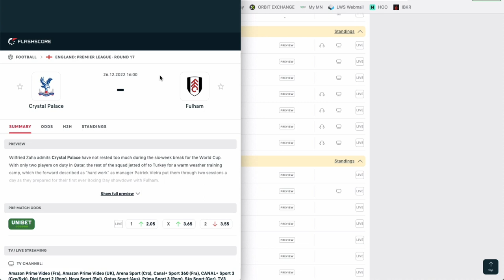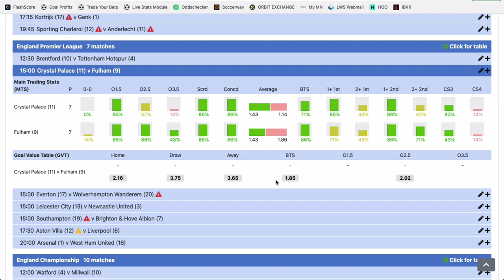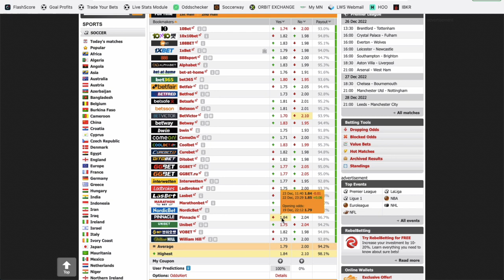Mon PRONOSTIC FOOT en Premier League - Boxing Day 2022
Philippe te donne gratuitement un pari pour le Boxing Day en Premier League dans la rencontre Crystal Palace vs Fulham.

BONUS

CONTACTER PHILIPPE